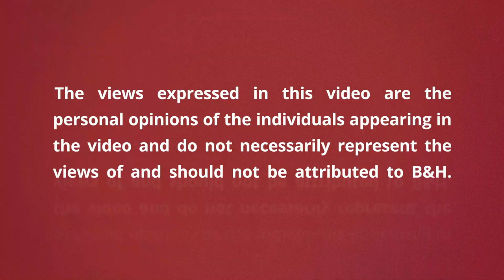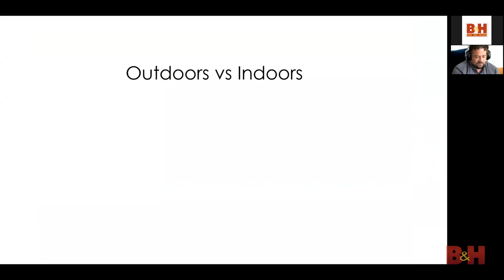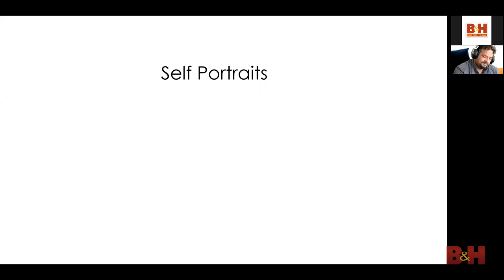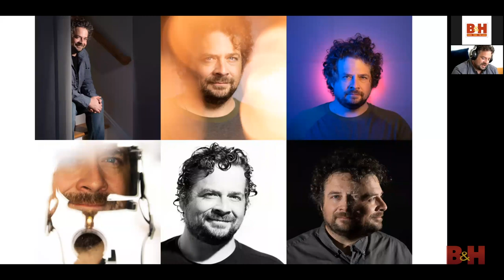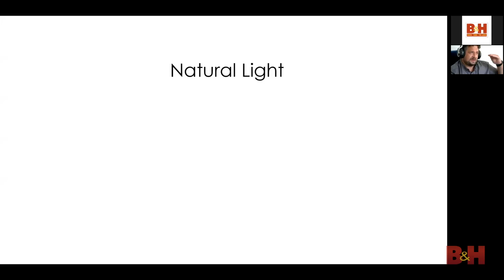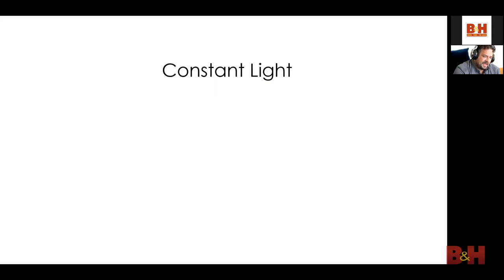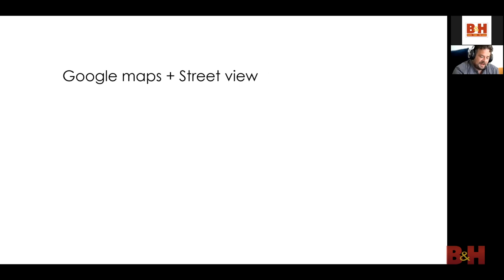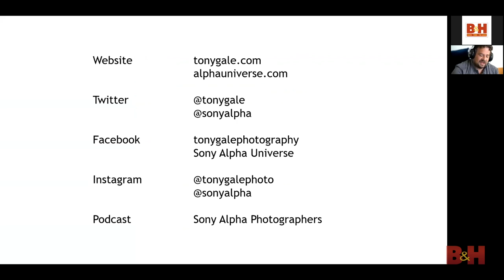Portrait Photography While Social Distancing | B&H Event Space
How can you keep creative while maintaining a safe social distance? Is it even safe to take photos of other people? Portrait photographer Tony Gale shares his experiences and advice while photographing subjects (including himself) during these unprecedented times. While on lockdown, Tony was to try photography ideas, so he decided to dabble in self portrait photography. As for photographing others, Tony has used social distancing to his advantage, going so far as to use this unique situation in his photography composition.

0:00 Introduction
0:49 Safety
5:29 Portraiture
8:02 Indoors vs. Outdoors
9:33 Maintaining Creativity While Social Distancing
18:52 Self Portraits
25:13 Compositing
27:52 Indoor Lighting
28:23 Natural Light
31:11 Strobe Lights
39:36 Constant Lights
40:53 Speedlights
43:32 Finding a Location
49:37 Closing Remarks

Similar photography seminars
- Location Portrait Photography
- Studio Strobe Lighting Series
- Self-Portrait Photography At Home
- Portrait Photography At Home
- Continuous Lighting - Techniques and Portrait Photography Settings
- Location Portrait Photography
- How to Take Portraits in Harsh Sunlight
- Comprehensive Portrait Photography Lighting

Gear mentioned
- Sony Alpha a7R IV Mirrorless Digital Camera
- Sony FE 24-105mm f/4 G OSS Lens
- Sony FE 90mm f/2.8 Macro G OSS Lens
- Light & Motion CLx8 LED Light
- Sony HVL-F60RM Wireless Radio Flash
- Sony HVL-F45RM Wireless Radio Flash
- Sony FA-WRC1M Wireless Radio Commander